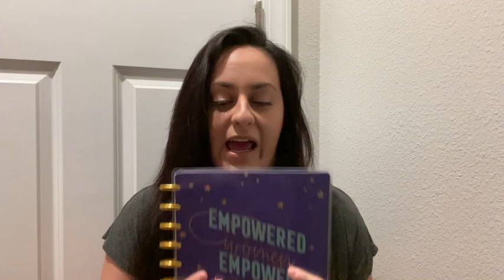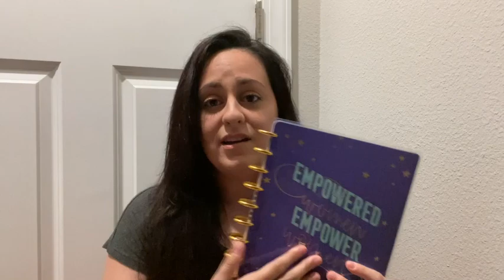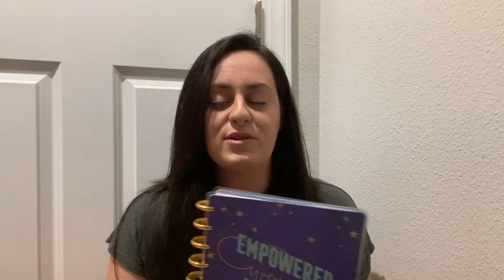HOW TO BE SUCCESSFUL IN NURSING SCHOOL!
I talk about tips on how I was successful in nursing school and I hope they can help you guys out too!

ESSAY & RESUME INFORMATION
If you would like me to look over your resumé and/or personal statement to apply to either nursing or FNP School, please take a look at this google doc link with all the information you need to know about the process as well as student feedbacks!

About me - Hey guys! My name is Natalie, but I go by Naty! I am a Family Nurse Practitioner student and a previous ABSN student. Through nursing school, I have gained a lot of tips and tricks on how to succeed in nursing school and I created this channel to share what I learned with pre-nursing and nursing students. I always looked for YoutTube videos during school to search for answers but didn't receive the answers I was looking for. I am here to teach everyone what I have learned to help others learn more efficiently and be the best student they can be! I also talk about holistic care and how to take care of yourselves during school! In this field, we are here to help and give back and this is a small part that I can do, to do just that! I am here as a motivator and supporter, so if you guys need any advice, for nursing school or FNP school, please don't hesitate to reach out! Happy Learning (: